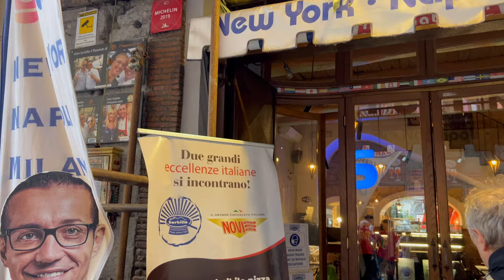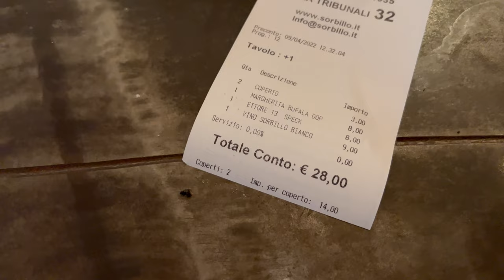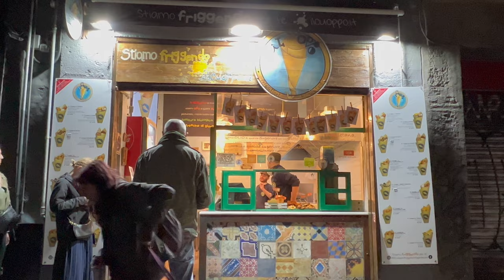🇮🇹 NEAPOL, ITÁLIE 🇮🇹 kam se podívat a kde se najíst 🇮🇹 výlety po okolí, památky, jídlo a ceny 🍕🍝🦐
Italské město Neapol je městem pizzy. Tady byla vynalezena a tady ochutnáte tu nejlepší na světě. Mrkneme se na neapolské restaurace a street food, kde se dá dobře a levně najíst. Ochutnáme místní speciality jako je smažená pizza a projdeme si i místní památky. Čeká nás i několik výletů po okolí - navštívíme třeba slavné Pompeje.

0:00 Jak se dostat do Neapole
0:36 Památky v Neapoli
3:40 Výlet do Pompejí
4:27 Výlet na Vesuv
4:53 Jídlo a pití v Neapoli
6:38 Nejlepší pizza na světě
8:43 Kam na nejlepší seafood v Neapoli
10:56 Calzone

Díky za zhlédnutí a vidíme se brzy!